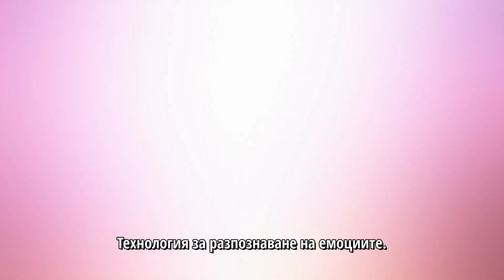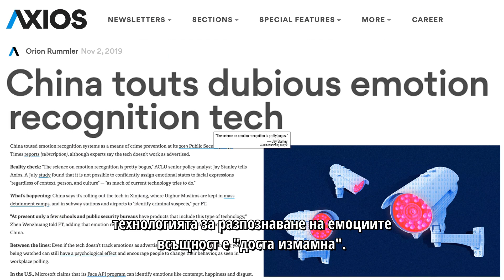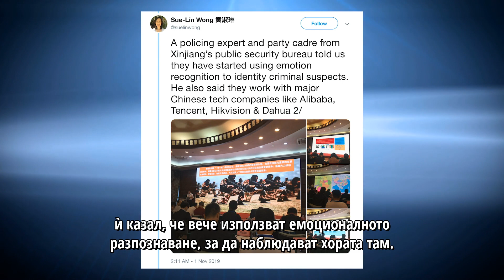Страховита китайска система за наблюдение, разпознаваща емоциите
Технология за наблюдение, която разпознава емоциите - това е най-новата тенденция при китайските системи за масово следене. Системата за социален рейтинг става още по-страховита.